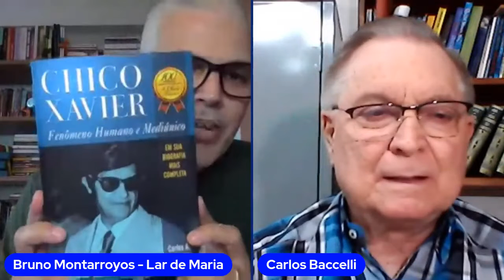Chico Xavier: Fenômeno Humano e Mediúnico - Carlos Baccelli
CHICO XAVIER  FENÔMENO HUMANO E MEDIÚNICO COM CARLOS BACCELLI MG
Lar de Maria Chã da Mangabeira
2,12 mil subscritores
PROGRAMA LIVE LAR DE MARIA
MEDIAÇÃO: BRUNO MONTARROYOS
TVCETE - "Um Canal a Serviço do Bem"
REALIZAÇÃO: LAR DE MARIA CHA DA MANGABEIRA
PRODUÇÃO DE IMAGEM: TV CETE